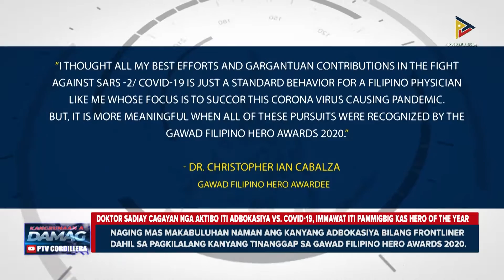News: Doktor sadiay Cagayan nga aktibo iti adbokasiya vs. COVID-19, immawat iti pammigbig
Immawat iti pammigbig kas Hero of the Year ti maysa a docktor iti Cagayan nga aktibo iti adbokasiya kontra iti COVID-19 iti norte ken iti intero a pagilian.